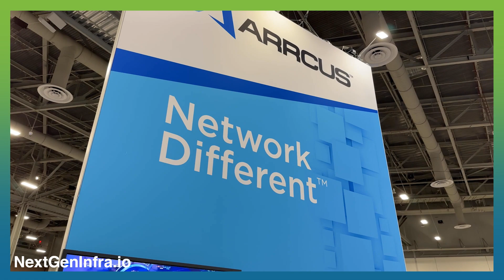Building on top of the 5G Infrastructure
In terms of architectural transformation, operators need a programmable network in order to build monetizeable applications on top of their 5G infrastructure.  Think about the possibilities of SRv6 integrated with the mobile network.

Shekar Ayyar, Chairman and CEO of Arrcus, explains

Also highlighted are new and expanding partnerships with VMware, Vapor IO, Broadcom, Ufispace, etc.

Filmed at MWC Americas 2022 in Las Vegas.